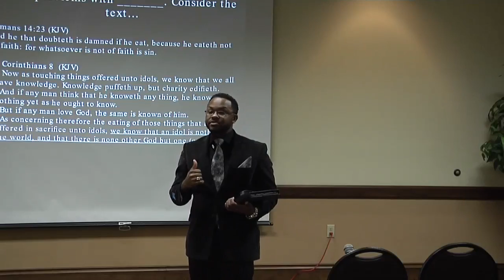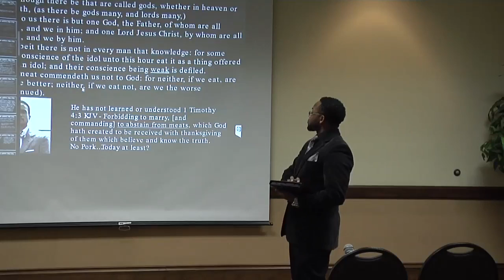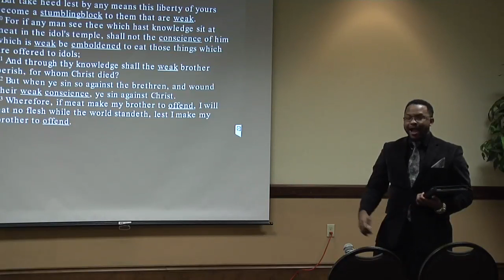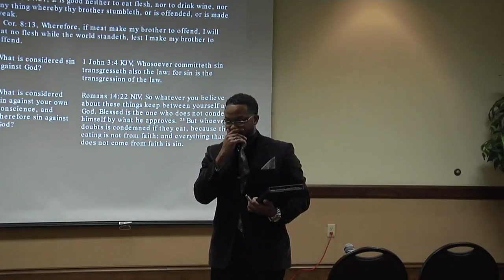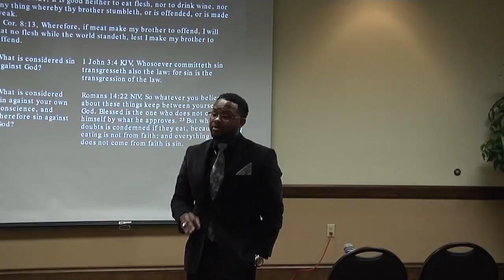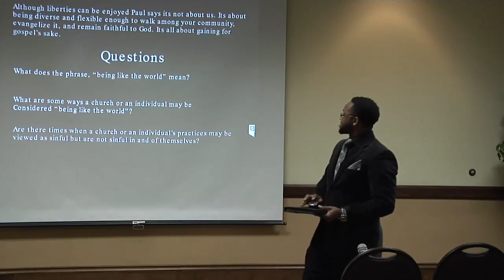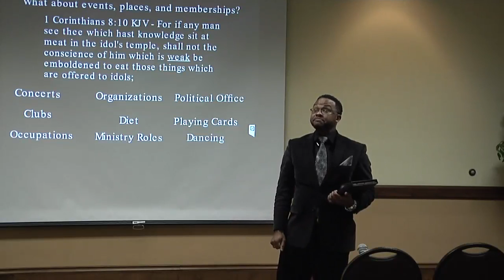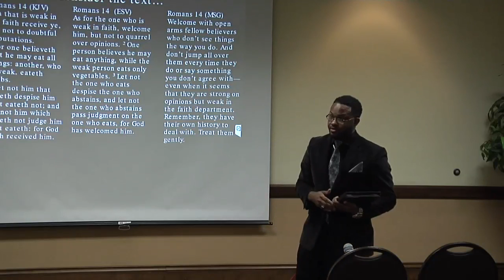Taylor, Elijah "Liberties Within The City" ( Part 2. Workshop) State Lectureship 2016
Taylor,Elijah Worship "Liberties Within The City" ( Part 2 Workshop)